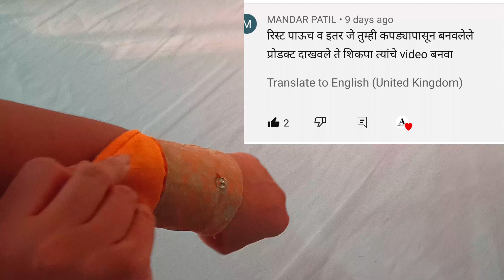Wrist Pouch Cutting and stitching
Hello Everyone ,
In Today's video we are learn about wrist pouch with detail in cutting and stitching. So tell me how you felt about today's video?